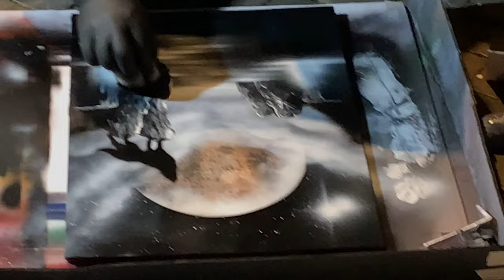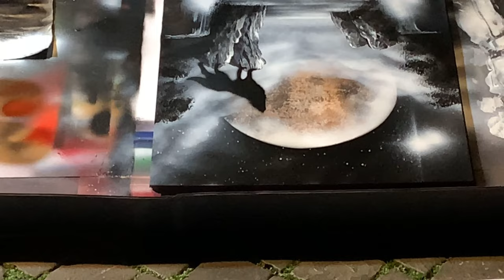Amazing Street Spray Painting With Fire - Rome Italy 2023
Enjoy a Amazing Street Painting Spray, Fast and perfect painting art with Fire. The best street paint artist in the world.